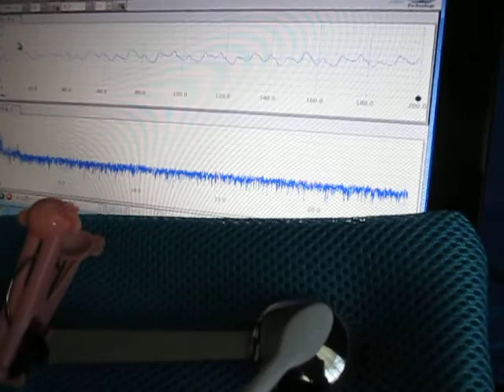超音波計測解析システム（超音波テスター：：表面検査）